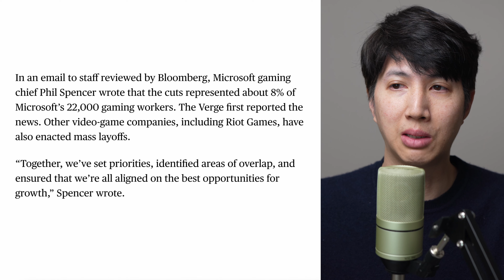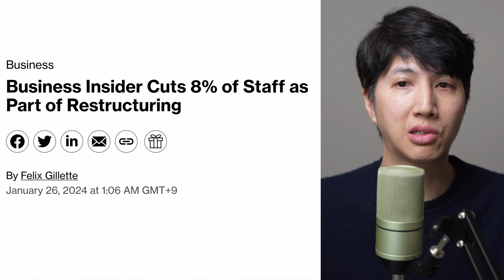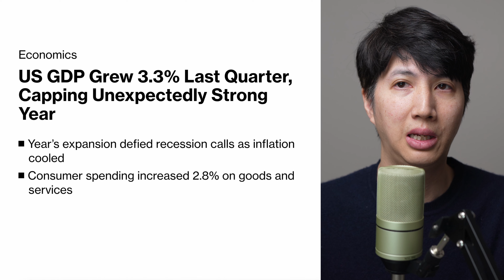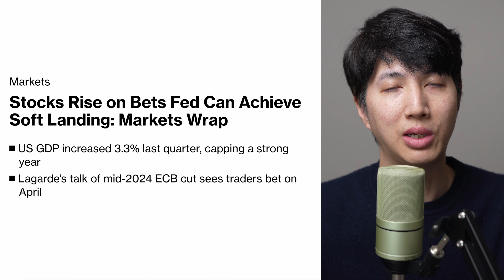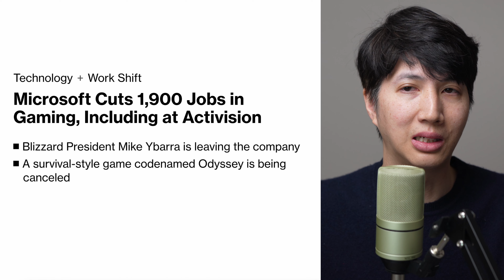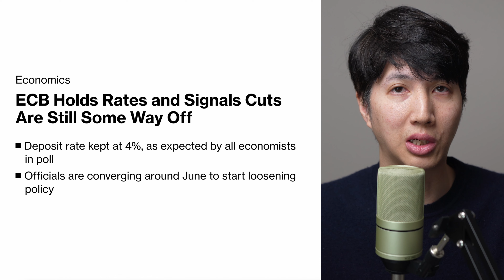Microsoft Layoffs as US GDP Grows